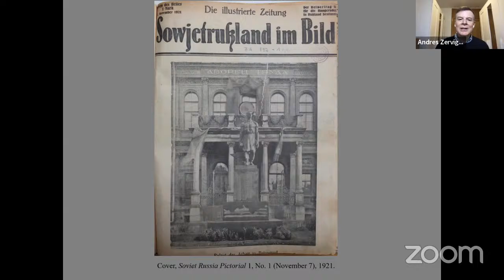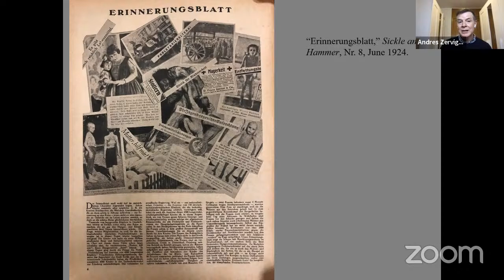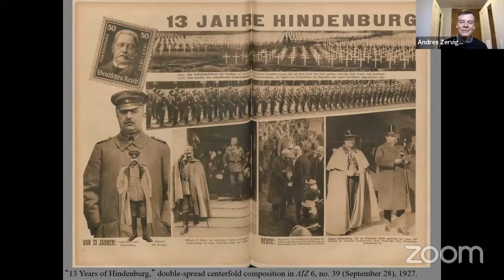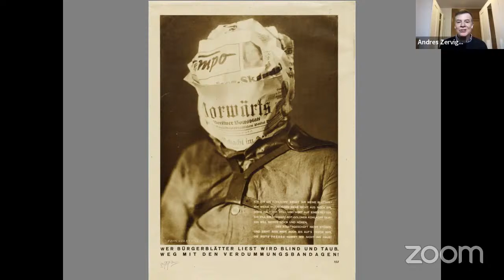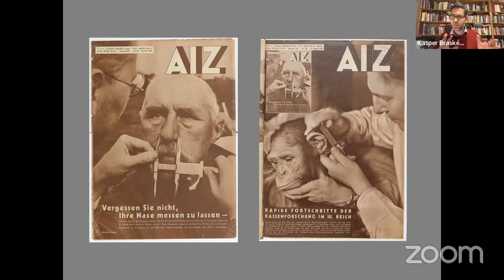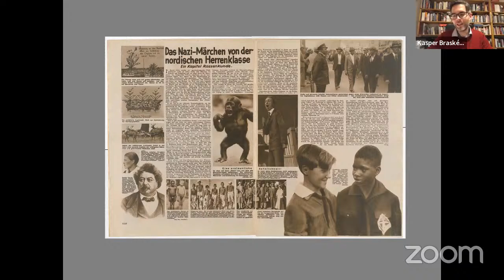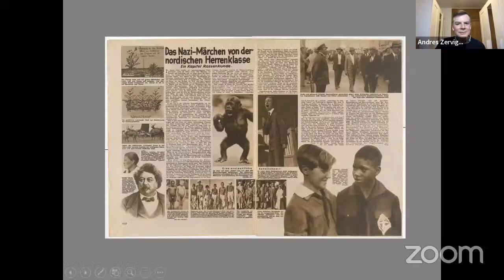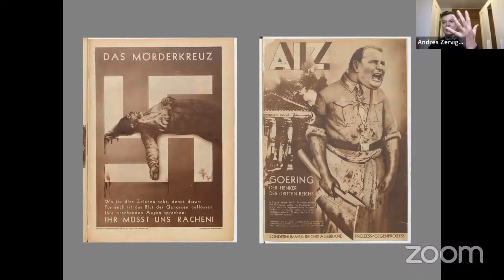The Art of Anti-Nazi Propaganda: Willi Münzenberg and the Arbeiter-Illustrierte Zeitung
Talk with Kasper Braskén and Andrés Zervigón

The politically radical Workers’ Illustrated Magazine (Arbeiter-Illustrierte Zeitung or AIZ) aimed to teach its large readership that reality was often not what it appeared to be. To this end it devised stunning uses of photography to contest a picture’s first flush of meaning, frequently going so far as to undermine the medium’s very representational veracity. This talk examines the magazine’s pictorial goals, and the unique interpretation of Marx’s writing on which these objectives relied. The result was an approach to photography much like the one pursued by the photomontage artist who would help make the AIZ a famous vehicle for communist and anti-fascist propaganda: John Heartfield. Also, we learn about the editor and mastermind behind this ‘tactical alliance’ between art and mass media, the politician, publisher and film producer Willi Münzenberg, an influential figure within the communist movement during the first half of the twentieth century.

Historian Kasper Braskén has dedicated his thesis to the life and work of Willi Münzenberg (The International Workers’ Relief, Communism, and Transnational Solidarity. Willi Münzenberg in Weimar Germany, 2015). He specializes in the history of international communism and the history of anti-fascism in European, transatlantic and global politics and social movements.

Andrés Mario Zervigón is Professor of History of Photography at Rutgers, the State University in New Jersey (USA). He has published and edited numerous books on photography, for example John Heartfield and the Agitated Image (2012). His current book project is a history of Die Arbeiter-Illustrierte Zeitung.